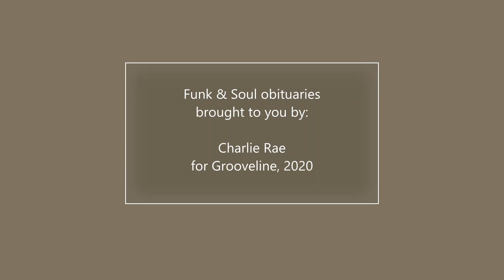Funk & Soul Obituaries - Artists who passed away in 2020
A Grooveline tribute to legendary Funk & Soul Artists who passed away in 2020.
Martha Levert
Lorraine Chandler
Jimmy Heath
Robert Parker
Toni Smith
Ed Stroud
Harold Beane
Earl Richard Johnson Jr
Jeff Ramsey
Lyle Mays
Joseph Shabalala
James Carmichael
Trudy Melvin
Barbara Martin
McCoy Tyner
Orion Wilhloite
Francis Flynn
Phil Phillips
Mickey Atkins
Skip Mahoney
Kenny Rogers
Manu Dibango
James Mays
Bill Withers
Sandy Anderson
Wallace Roney
Ronn Matlock
Vaughan Mason
Patrick Gibson
Onaje Allan Gumbs
Sibel Thrasher
Sweet Sable
Bruni Pagan
Eddie Cooley
Barney Ales
Larry Griffin
Nicole Mitchell
Hamilton Bohannon
Troy Sneed
Sir Dean Gant
Bobby Lewis
Florian Schneider
Sweet Pea Atkinson
Andre Harrell
Little Richard
Betty Wright
Wesley "Pike" Hall
Mory Kante
Willie Wild Sparks
Jimmy Cobb
Tyrone "The Bone" Proctor
Bonnie Pointer
Larome Powers
Eddie Ray Johnson
Sandra Feva
Willie Wright
Louie Patton of Side Effect
Marvin Brown
Sharon Paige
Steve Sutherland
Reggie Haynes
Clarence Burke, Sr
Helen Jones Woods
Joseph B. Jefferson
David "Cowboy" Sanders
D.J. Rogers
Erick Morillo
Bruce Williamson
Ronald "Khalis" Bell
Danny Webster
Edna Wright
Roy C
Pamela Hutchinson
Georgia Dobbins Davis
Rocco Prestia
Johnny Nash
Jimmy Williams
Rance Allen
Bruce Swedien
Gordon Keith
Gwendolyn Oliver Wesley
Kenny Jeremiah
Buddy Banks
Richie Rome
Stanley Cowell
John Fletcher
Rudy Salas
Adolpho Shabbadoo